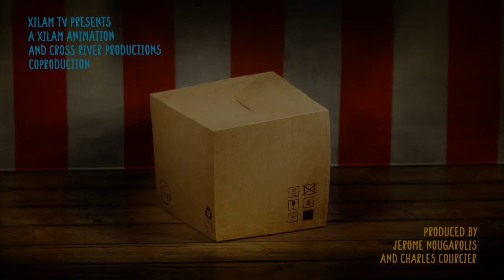Boon & Pimento 🐱🐰 Do you see me? 👀 Full Episodes in HD